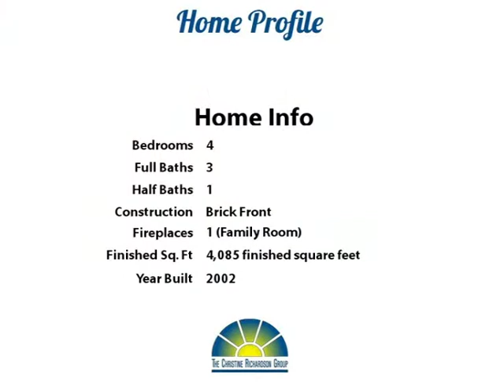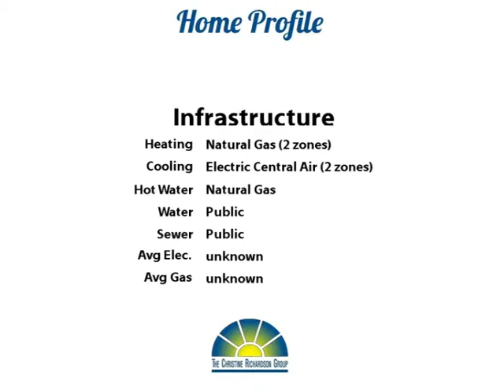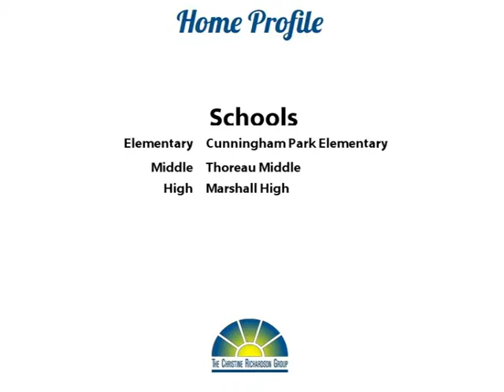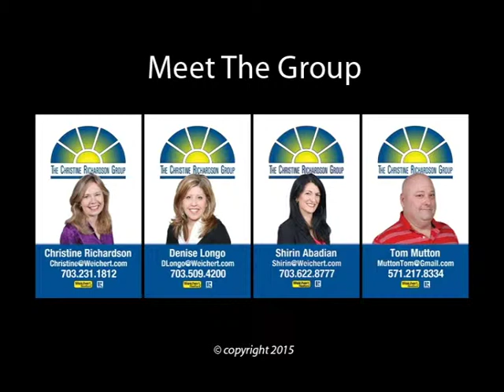Amanda Memoranda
Yoo Hoo Youtubers!  Wow!  Your search is over!  This beautiful home is just 12 years old and has over 4000 finished square feet of luxurious living space!  There are hardwood floors throughout the main level as well as in the master bedroom!  The sunny kitchen features gas cooking, double wall ovens, and an onyx and marble backsplash! Step outside to the two level deck - so great for summer barbecues! The walk-up basement is finished with a full bath and plenty of space to play, relax, or entertain!

This terrific community is less than a mile from the Dunn Loring metro station!  And it's also so close to shopping, restaurants, and parks!  Make your move - you'll be so glad you did!  Welcome Home! Thanks for browsing our listing and don't forget to tell your family and friends about it!